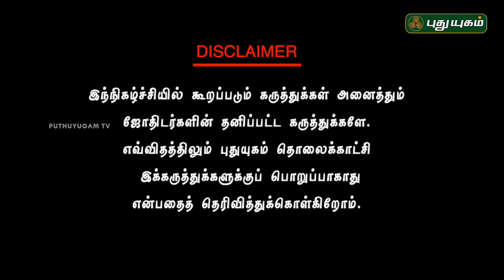Neram Nalla Neram - Know your Astrology | 19/01/2017 | Puthuyugam TV